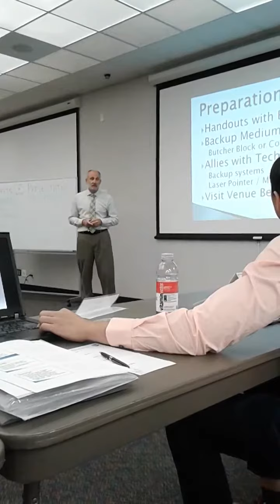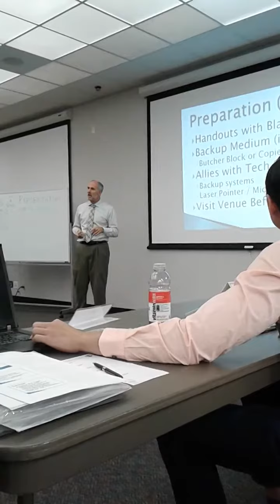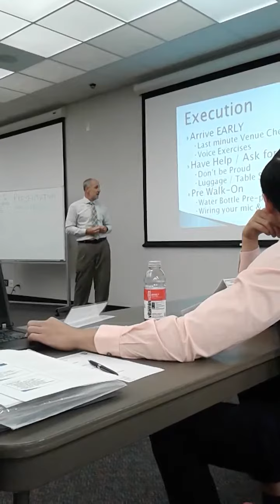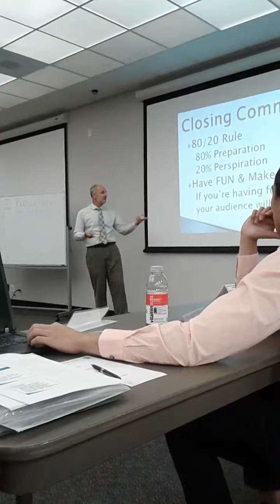CC Project 8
David delineates how to make a presentation.